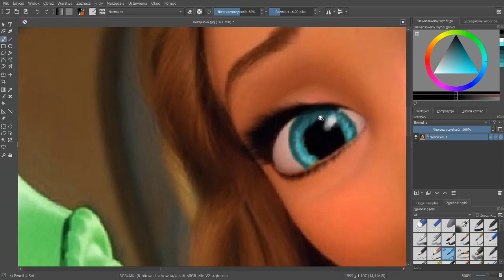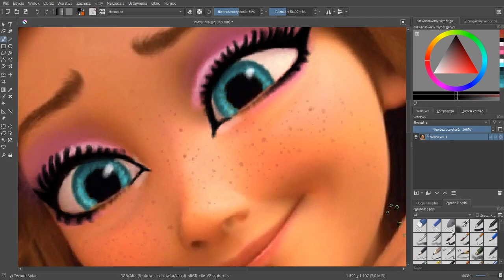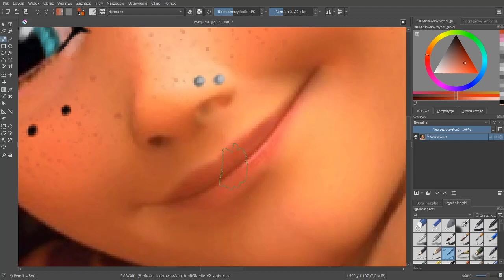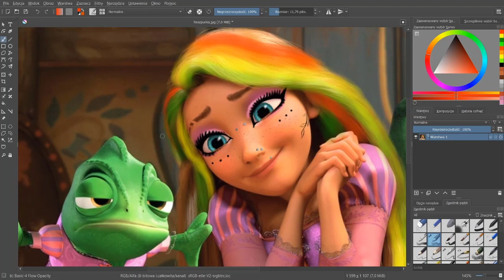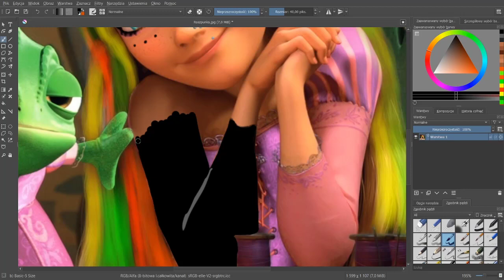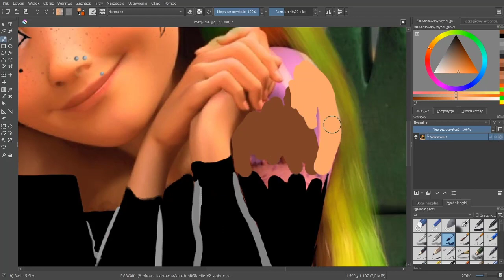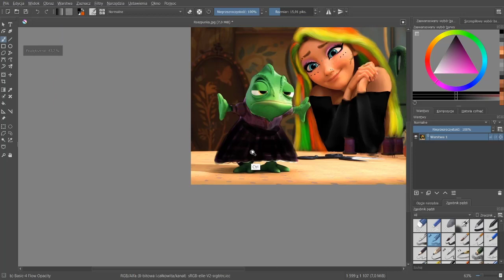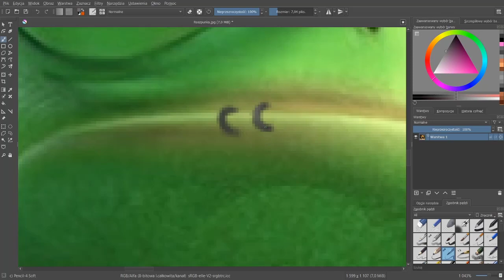Disney GLOW UP Rapunzel || SpeedArt (TikTok)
Disney GLOW UP Rapunzel
SpeedArt